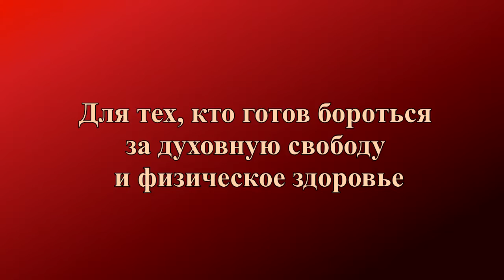Что такое счастье.